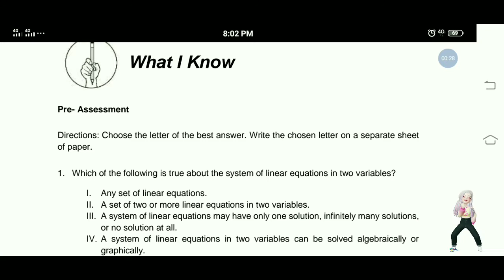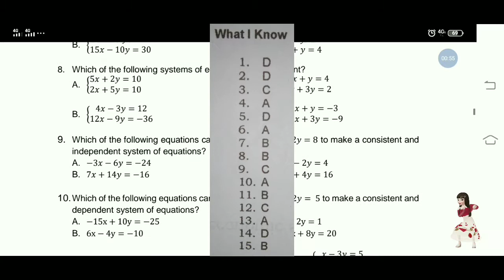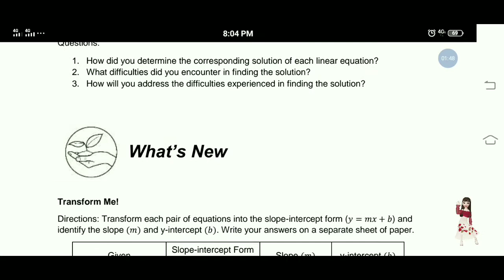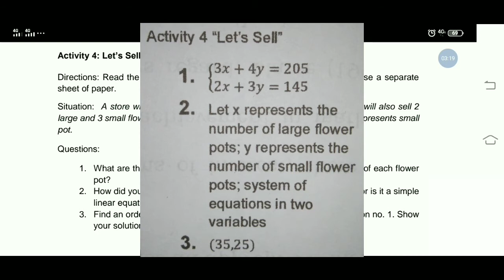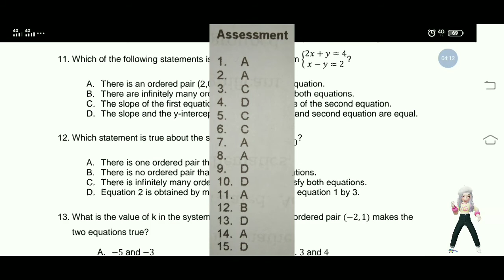Mathematics 8 Module 14 - Quarter 1 ANSWER KEY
Illustrating Systems of Linear Equations in Two Variables
Credits to DepEd Central Office